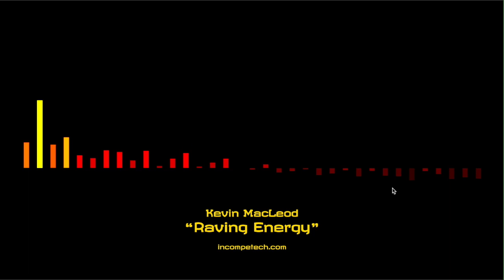Raving Energy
There's always someone who is uncomfortably excited.
This is for all you border collies hopped up on Adderall.
This music is dangerously energetic and may cause paranoia, anxiety, and/or hallucinations. Not the fun kind of hallucinations, either. These are the kind of hallucinations where ponies with 8 spider-like legs are climbing on your ceiling and walls while singing "Barbie Girl" and criticizing your over-bland dating profile.

permaFAQ
software = Logic